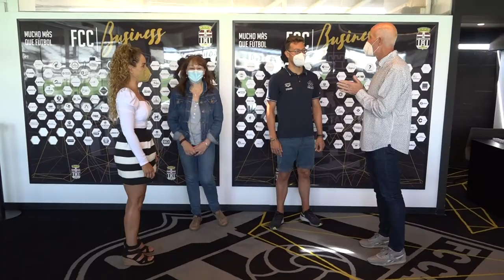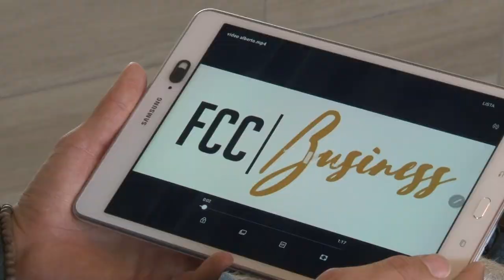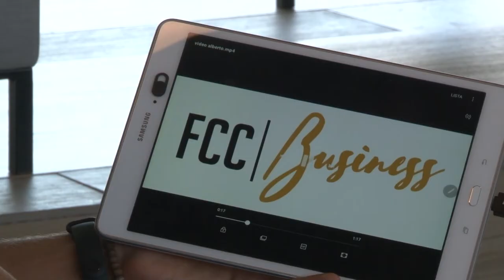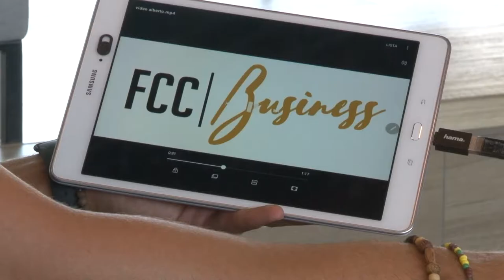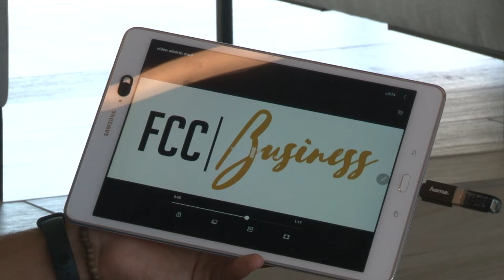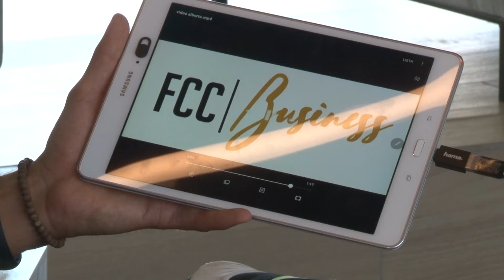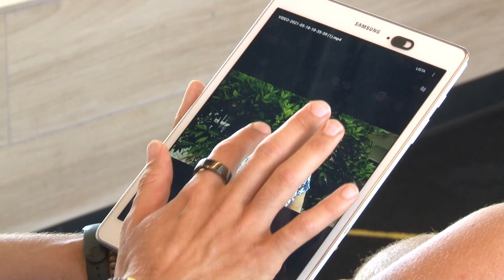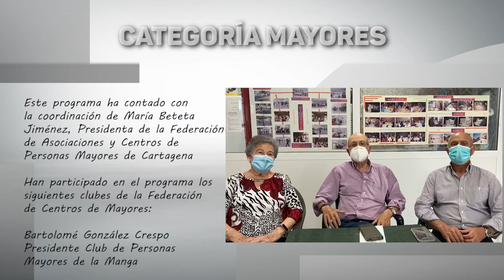Categoría Mayores con el nadador Alberto Martínez